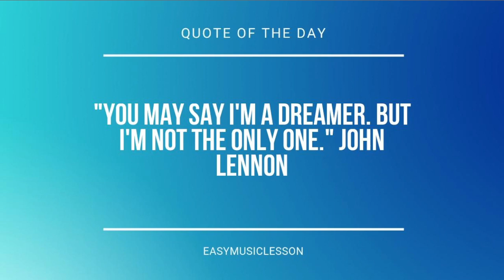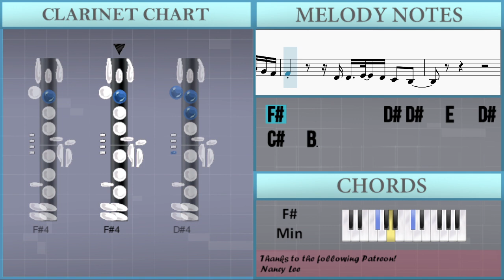How to play Dare You To Doubt Me by The Script on Clarinet (Tutorial)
Comment and let us know how the videos have helped you. It keeps us going! :)The easiest way to learn how to play Dare You To Doubt Me by The Script on the clarinet. It's a clarinet tutorial for Dare You To Doubt Me by The Script.

EasyMusicLesson teaches you to play the your favorite instrument, through easy and simple animation so that you too can learn how to play Dare You To Doubt Me by The Script on the clarinet easily. A clarinet tutorial with visual animation graphic.

Chords of Clarinet arrangement:
D Maj   E Maj   A Maj   D Maj   D Maj   E Maj   F# Min   D Maj
E Maj   A Maj   D Maj   D Maj   E Maj   F# Min   D Maj   E Maj
A Maj   D Maj   D Maj   E Maj   F# Min   D Maj   E Maj   A Maj
D Maj   D Maj   E Maj   F# Min   A Maj   D Maj   E Maj   A Maj
D Maj   D Maj   E Maj   F# Min   D Maj   E Maj   A Maj   D Maj
D Maj   E Maj   F# Min   A Maj   D Maj   E Maj   A Maj   D Maj
D Maj   E Maj   F# Min   D Maj   E Maj   A Maj   D Maj   D Maj
E Maj   F# Min   A Maj   D Maj   E Maj   A Maj   D Maj   D Maj
E Maj   F# Min   D Maj   E Maj   A Maj   D Maj   D Maj   E Maj
F# Min   A Maj   D Maj   E Maj   A Maj   D Maj   D Maj   E Maj
F# Min   D Maj   E Maj   A Maj   D Maj   D Maj   E Maj   F# Min
D Maj   E Maj   A Maj   D Maj   D Maj   E Maj   F# Min   A Maj
E Maj   A Maj   D Maj   D Maj   E Maj   F# Min

Melody notes of Clarinet:
F#4 C#4 C#4 C#4 C#4   F#3   B3 B3 B3 C#4 C#4     C#4 C#4 C#4 D#4
C#4   B3   F#3 B3   C#4   D#4 C#4     F#4 F#4 C#4 C#4
C#4   F#3   F#4 F#4 C#4 C#4 C#4     F#3 B3 C#4 B3 D#4
D#4 D#4   E4   D#4 C#4   B3
D#4 D#4 D#4 F#4 G#4   G#4 B4 G#4   F#4 C#4 C#4   F#4
B3 B3 B3 C#4 D#4   D#4 F#4 D#4   C#4 B3 F#3   B3
B3 B3 B3 B3 B3 B3 B3 B3 B3   F#3   B3 B3 B3 B3
D#4 D#4 B3 B3 B3 A#3 B3 A#3 G#3   F#3   B3 B3 B3 B3
B3 B3 B3 B3 B3 B3 B3 B3 B3   G#3   B3 B3 B3 B3
D#4 D#4 B3 B3 B3 A#3 B3 A#3 B3   C#4   B3
D#4     D#4   B3 B3 C#4 C#4 B3 C#4   C#4 B3
C#4 B3 C#4 B3 C#4 B3 C#4 B3 C#4 C#4 C#4   B3   B3
D#4     D#4   B3 B3 C#4 C#4 B3 C#4 B3 C#4 B3
C#4 B3 C#4 B3 C#4 B3 C#4   C#4     F#4 C#4 C#4 C#4
C#4   F#3   B3 B3 B3 C#4 C#4     C#4 C#4 C#4 D#4
D#4 B3 B3 B3 B3 G#3 B3 G#3 B3   C#4   B3 A#3 G#3 F#3
C#4 B3 C#4 B3 C#4 B3 C#4 B3 C#4 C#4 B3 B3 B3 A#3 G#3 F#3
D#4     D#4   B3 B3 C#4 C#4 B3 C#4   B3
C#4 B3 C#4 B3 C#4 D#4 G#3         F#4 C#4 C#4 C#4
B4   F#4   B4   F#4 A#4     F#4   A#4 F#4 F#4 A#4
F#4   A#4 B3 B4 A#4 G#4       F#4     B4
F#4   A#4 B3 B4 A#4 G#4       B3 B3 B3
B3   B3 B3 D#4   F#3   B3 B3   B3   B3 B3